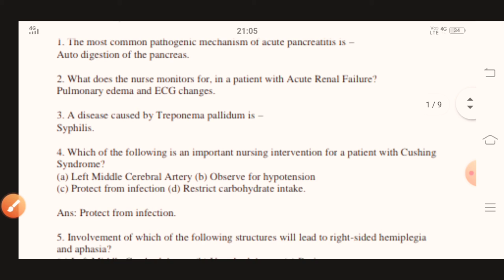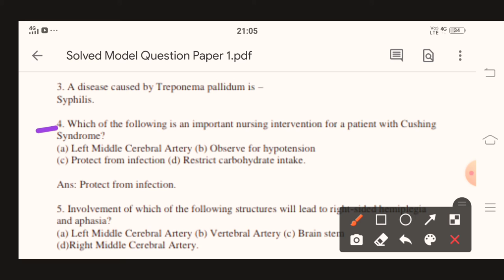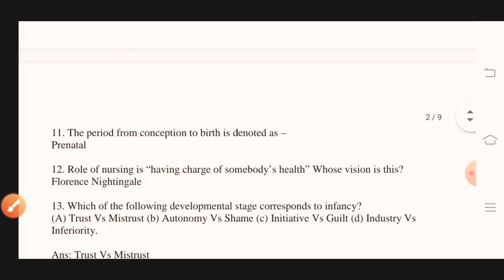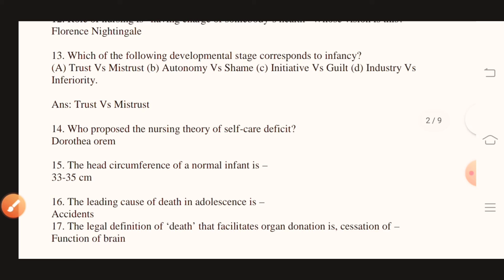SOLVED PAPER OF STAFF NURSE IN HEALTH SERVICES DEPT